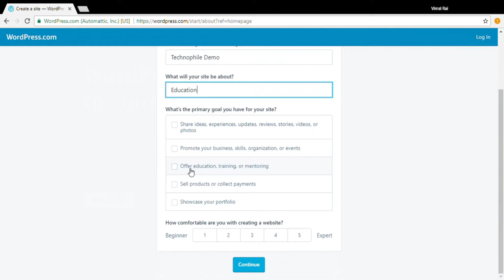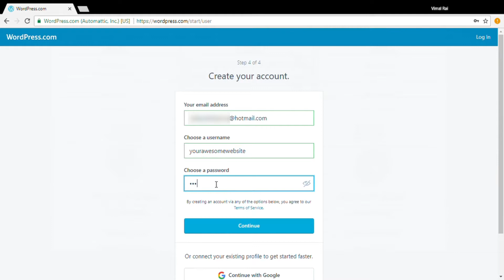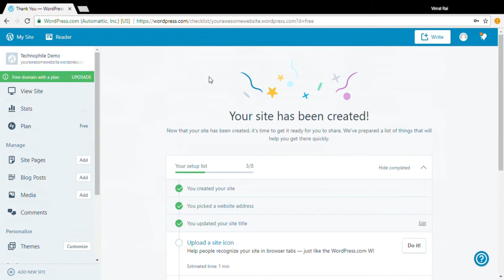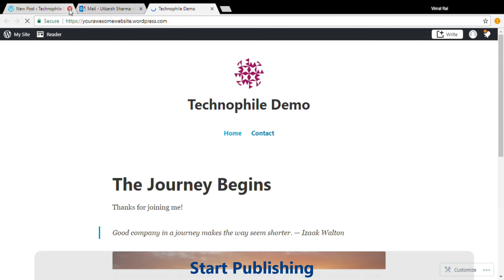How to make a WordPress Website | Technophile "How-to" videos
WordPress is used by millions of people and almost every day new people are joining the WordPress community by creating their first WordPress powered websites. It has evolved through out the years into a versatile content management system (CMS). While one can still use WordPress to create a simple blog, now it also allows you to create fully functional websites and mobile applications.

The best part about WordPress is that it’s easy to use and flexible enough for just about anything. That’s the main reason why WordPress has grown so much in popularity.

Here we are going to show how you can create an account on WordPress.com

You’ll need: a computer with internet access and a web browser installed on your computer.

Steps:

1. Open up your internet browser and go to the Google homepage. Search for 'Wordpress' or type in the address bar.

2. Click on 'Get Started' now.

3. You’ll now be in the ‘Sign in’ section. As you don’t have a WP account yet, you need to create one.

4. Fill out your details such as name, about, category, goals etc. for the website.

5. Provide your site an address.

6. After choosing the site address aka "domain name" select your plan from the pricing table. You may choose Free plan as well as we did in the video.

7. Now enter your email, name and password.

9. Login to your new WP panel and publish your first blog!